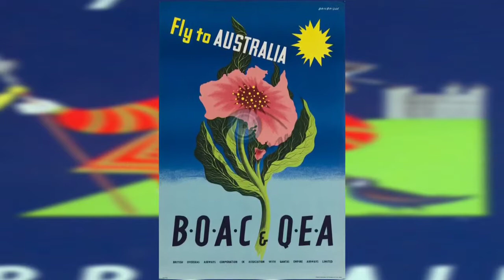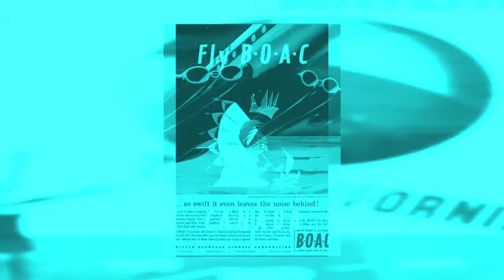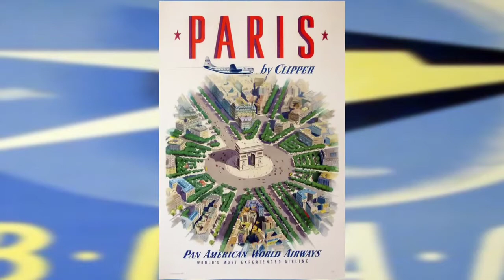Vintage Airline Posters